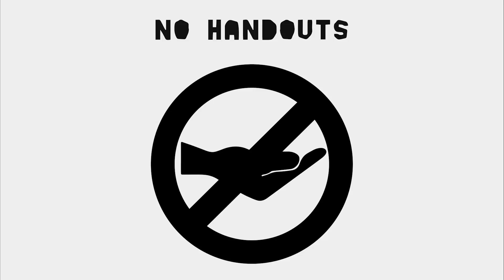Casey Masters - No Handouts (feat. Dove) [Official Audio]